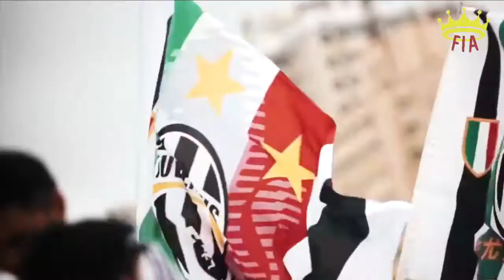"La Joya" Dybala • Ready For Next Season 2016/17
The revelation of Serie A this year “La Joya” Dybala, Skills and goals on season 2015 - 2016

Player: Paulo Dybala

Team: Juventus FC

Nationality: Argentinian

Editor: iMovie

- OneRepublic - I Lived (Arty Remix)